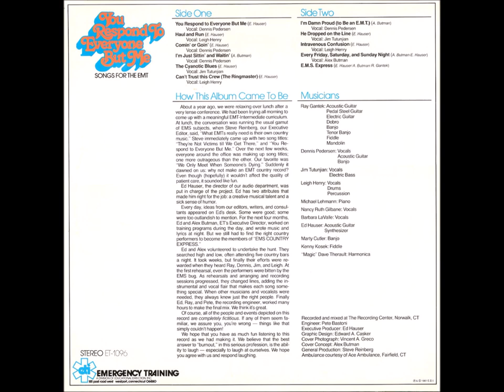Intravenous Confusion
This was an album put out in 1981 and sold through Dixie Medical when they were in Houston.

EMS Country Express
You Respond To Everyone But Me album (1981)

Musicians
Ray Gantek: Acoustic Guitar Pedal Steel Guitar Electric Guitar Dobro Banjo Tenor Banjo Fiddle Mandolin
Dennis Pedersen: Vocals Acoustic Guitar Banjo
Jim Tutunjian: Vocals Electric Bass
Leigh Henry: Vocals Drums Percussion
Michael Lehmann: Piano
Nancy Ruth Gilbane: Vocals
Barbara LaVaIle: Vocals
Ed Hauser: Acoustic Guitar Synthesizer
Marty Cutler: Banjo
Kenny Kosek: Fiddle
"Magic" Dave Therault: Harmonica